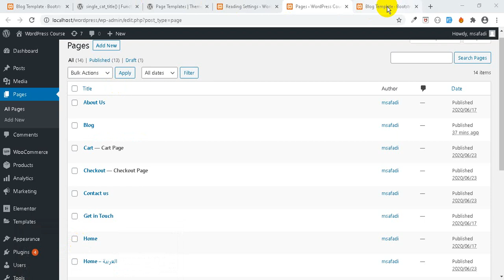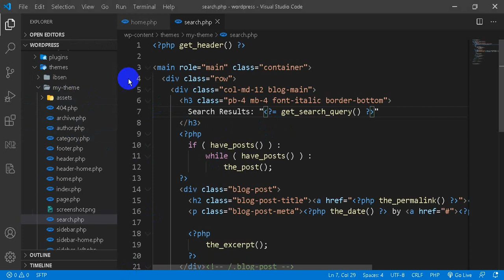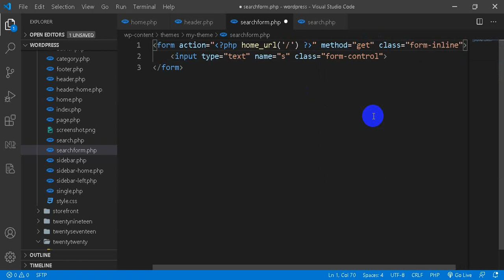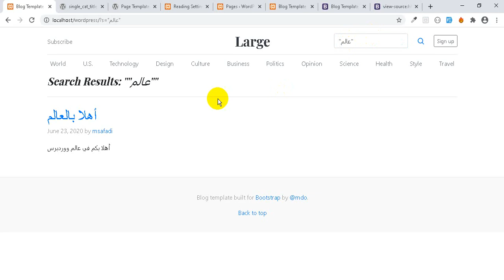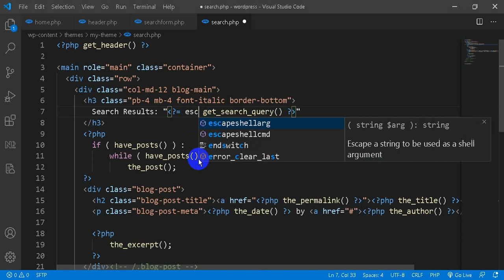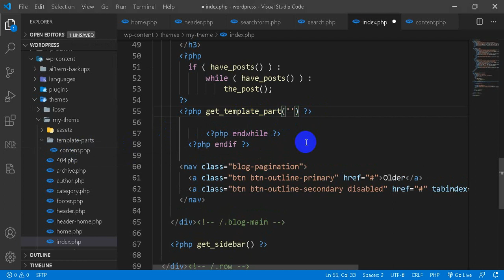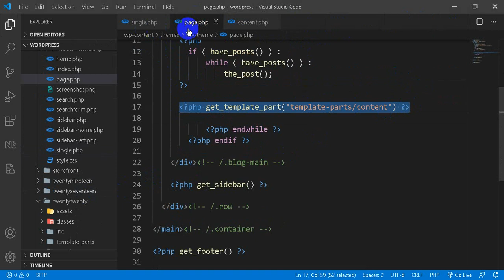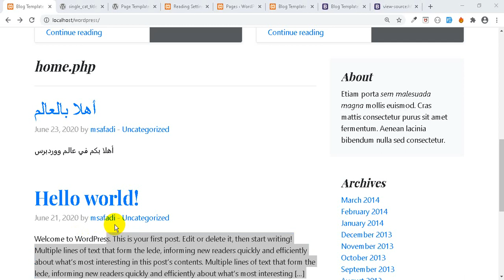Session 08 Theme Template Files and Hierarchy 02